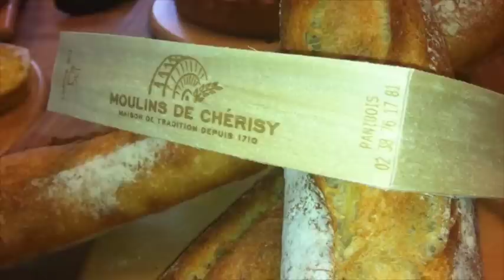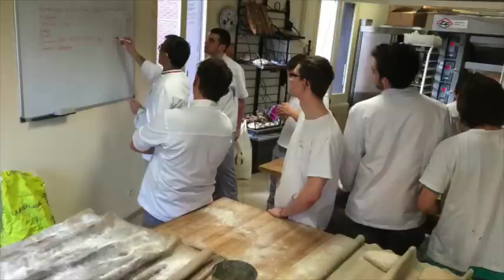Stage des compagnons boulangers RFAD 2014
Stage de la FCBPRFAD Perfectionnement en Boulangerie février 2014
Par Yann Buisson et Thierry Meunier.